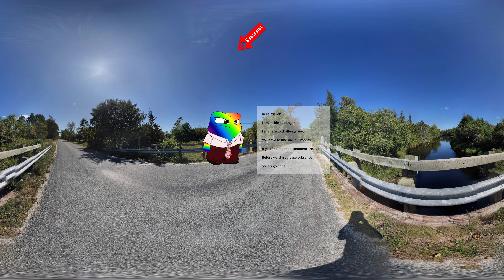FIND Angry Inside Out Finding Challenge 360º VR Video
360° Inside Out 2 Angry Finding challenge | 4K VR 360 Video

360 video of inside out angry but it's 360 degree video 4K 360 Video Animation in VR.

This is 360° video you can rotate your phone or use your finger to look around OR if you're on the PC use your mouse to drag the screen around.

I aim to create the BEST VR 360 videos on Youtube for VR headsets such as Meta Quest, Vive or Valve VR Headset, Apple Vision Pro, or Pico.